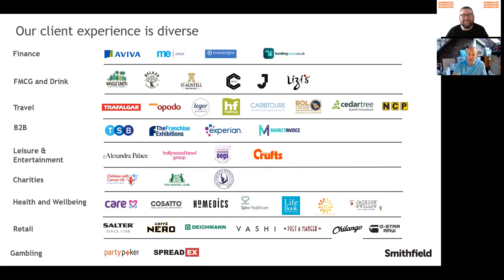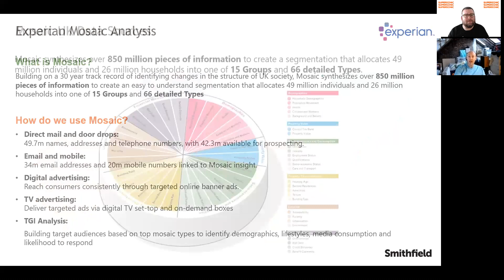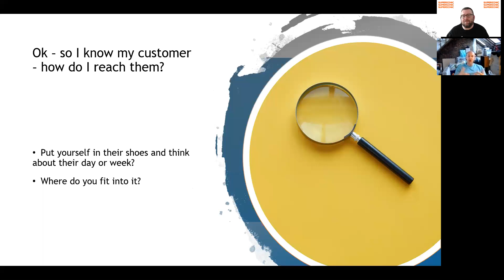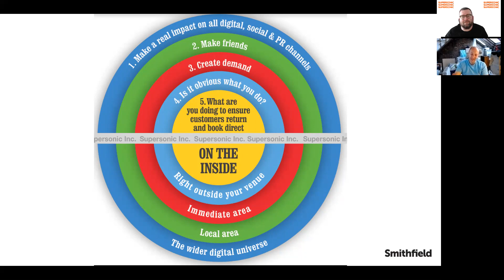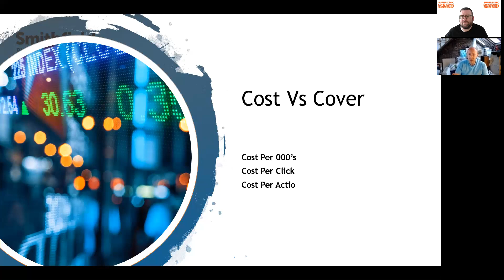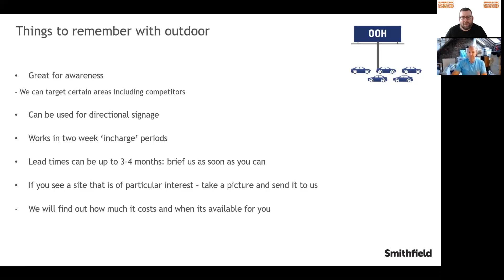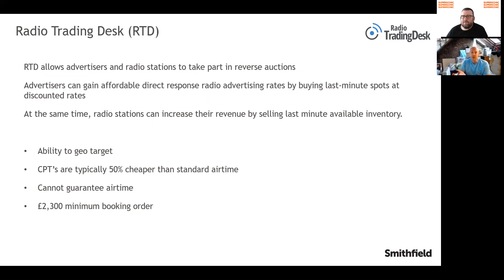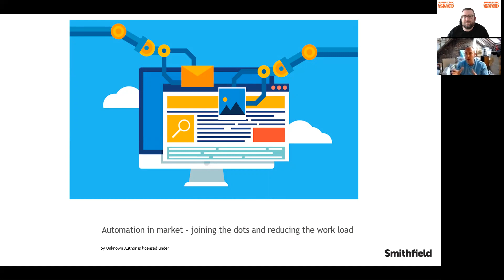MODULE 12 - MEDIA PLANNING AND STRATEGY 101 WITH ADAM SHOEFIELD DIRECTOR SMITHFIELD AGENCY.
A 101 CONVERSATION THAT COVERS HOW TO PLAN YOUR MEDIA SPEND AND TARGET YOUR CORE CUSTOMERS WITH YOUR MESSAGES. WE GO THROUGH THE PROS AND CONS OF EVERY MAJOR MARKETING CHANNEL AND ALSO TOUCH ON WHY TV IS STILL RELEVANT, WHY THE MULTIPLIER EFFECT IS EVERYTHING AND HOW TO FOCUS ON ROI PER CHANNEL.